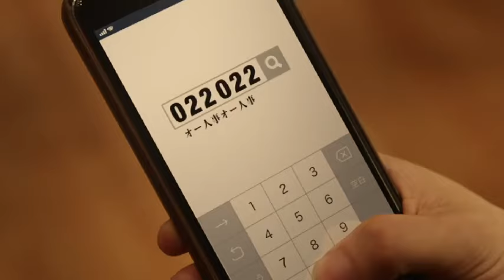スタッフサービス オー人事 CM オーケストラ